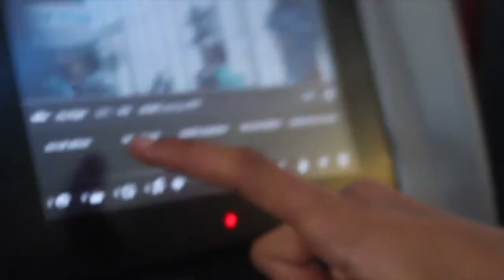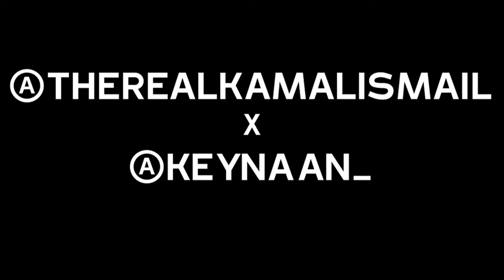PARIS VLOG DAY 6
Welcome back to the vlogs!!

This is one of the video I shot on my trip to Paris